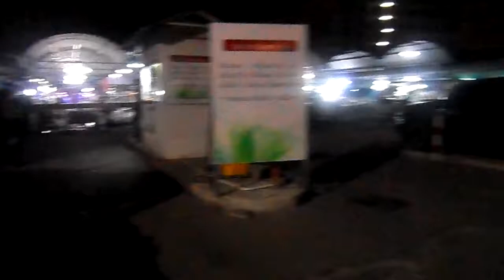Ornamental Fish Wholesale Market in Bangkok Thailand 2014